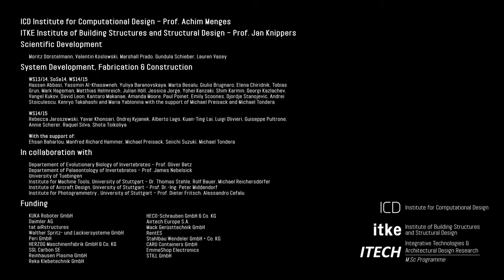ICD ITKE Research Pavilion 2014-2015 Teaser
In between science and teaching researchers work with students in an interdisciplinary team consisting of biologists, architects and civil engineers on the transformation of natural shape creation processes as ignition for new design and fabrication techniques in architecture.

The manufacturing process of the diving bell of the water spider (Argyroneta aquatica) was abstracted to a robotically build research pavilion made out of fibre reinforced polymers and ETFE film.

For the realisation of the biomimetic inspired light weight structure consisting von ETFE, carbon and glass fibres methods of form creation, finite element simulations and new materials systems are developed and investigated.

ITKE Institute of Building Structures and Structural Design,
         Prof. Dr.-Ing. Jan Knippers

ICD   ICD Institute for Computational Design,
         Prof. Achim Menges

Scientific Development
Gundula Schieber, Valentin Koslowski, Manfred Richard Hammer, Seiichi Suzuki, Lauren Vasey, Moritz Dörstelmann, Marshall Prado

University of Tuebingen, Departement of Evolutionary Biology of Invertebrates,
Prof. Dr. Oliver Betz

University of Tuebingen, Departement of Palaeontology of Invertebrates,
Prof. Dr. James Nebelsick

University of Stuttgart, Institute of Aircraft Design,
Prof. Dr.-Ing. P. Middendorf

University of Stuttgart, Institute for Machine Tools,
Dr.-Ing. Thomas Stehle, Rolf Bauer, Michael Reichersdörfer

Supporters
KUKA Roboter GmbH
Daimler AG
tat aiRstructures
Gibbons Fan Products Ltd
Walther Spritz- und Lackiersysteme GmbH
Peri GmbH
HERZOG Maschinenfabrik GmbH & Co. KG
SGL Carbon SE
Reinhausen Plasma GmbH
Reka Klebetechnik GmbH
HECO-Schrauben GmbH & Co. KG
Airtech Europe S.A.
Mack Gerüsttechnik GmbH
RentES
Stahlbau Wendeler GmbH + Co. KG
CARU Containers GmbH
EmmeShop Electronics